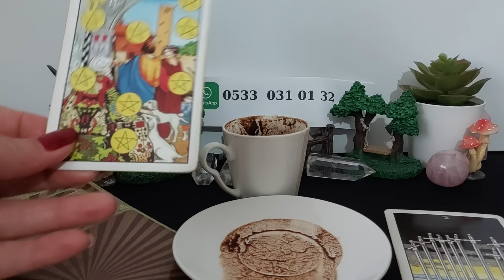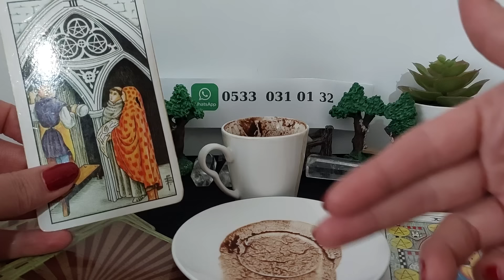2 MAYIS PERŞEMBE KAHVE 🍮 FALINIZ 🍮 TANE TANE ANLATIM 🔮